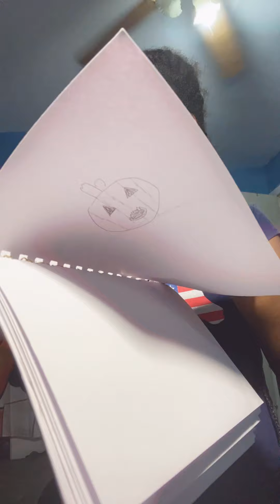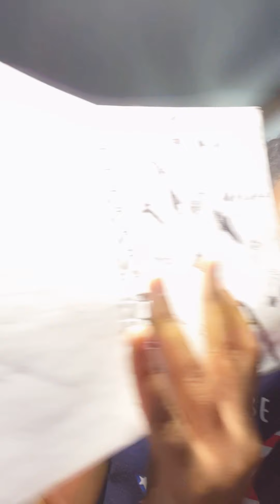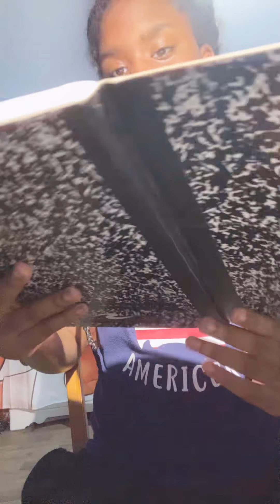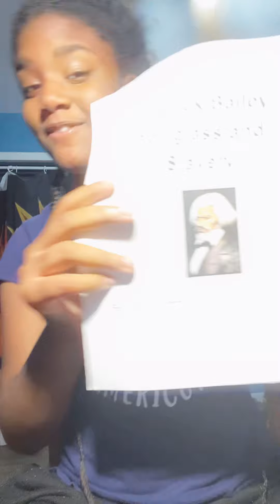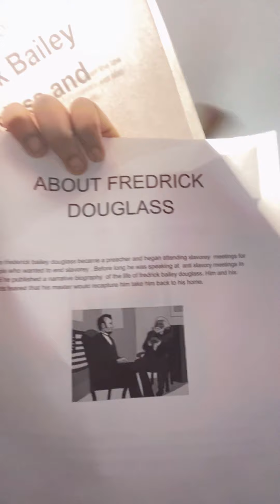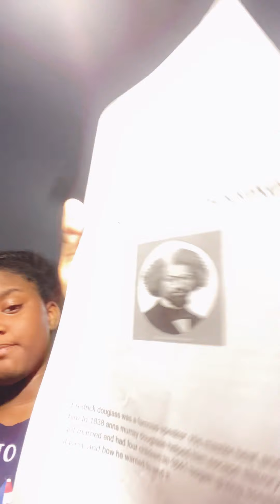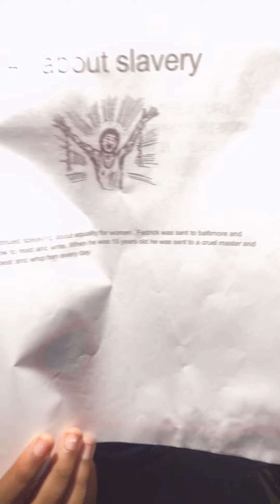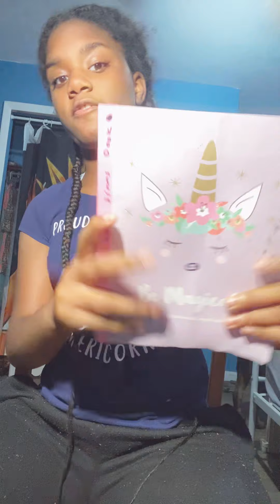GOING THROUGH MY DRAWLING BOOK 📚.and reading a book about slavery✊🏾✊🏼